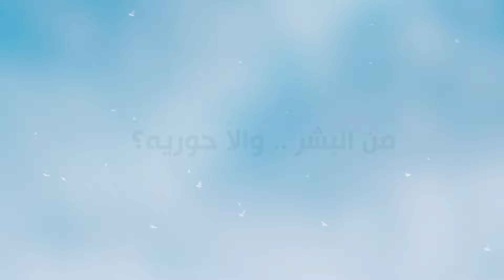عيضه المنهالي - سنافيه - النسخة الأصلية - EIDA ALMINHALY - HD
أشترك الآن في قناة شركة الخوار للإنتاج الفني

. سنافيه

من أشعار:
الشيخة علياء بنت خليفة آل مكتوم

ألحان:
عبدالله المعمري

غناء صوت الإمارات:
عيضه المنهالي

تنفيذ موسيقي:
زيد عادل

وتريات المايسترو:
أحمد طه

صولوهات:
حسن فالح ـ صادق جعفر
وسام خصاف

كورال:
مجموعة الإمارات

تسجيل موسيقي:
م. حسين بركات
م. ماجد صالح

مكساج وماسترينغ:
م. أنس الباروكي

تصميم وتنفيذ فيديو:
علاء فياض

منتج منفذ:
الخوار للإنتاج الفني

إشراف عام:
علي الخوار

ـــــــــــــــــــــــ
تابع شركة الخوار للإنتاج الفني الآن على الصفحات الرسمية